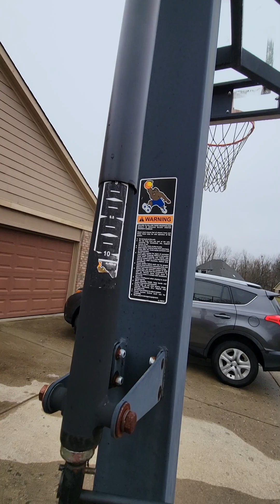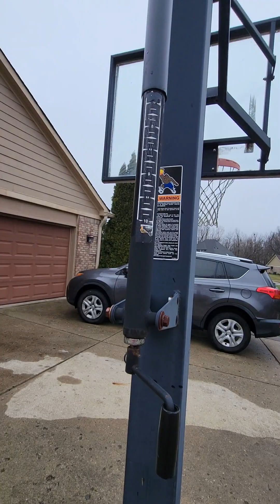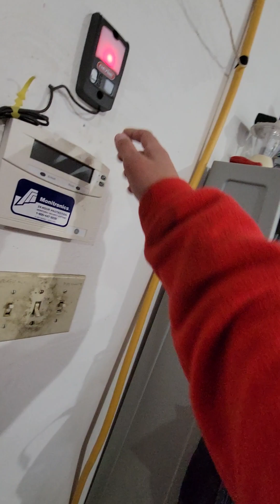shooting on basketball hoops